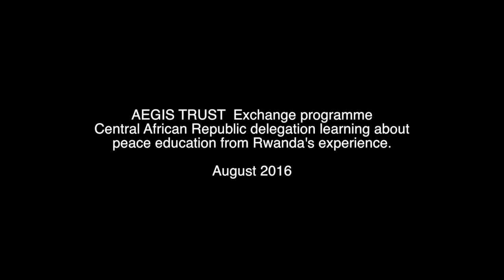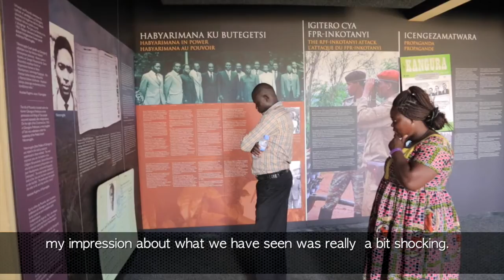Central African Republic delegation visit to Rwanda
As part of Aegis Trust' Exchange Programm, a delegation from the Central African Republic visted Rwanda to learn about peace education and the country's reconstruction expereince.